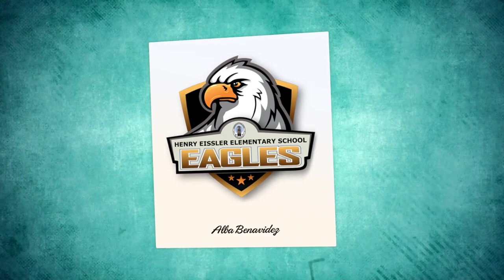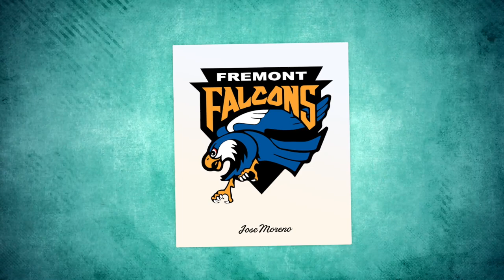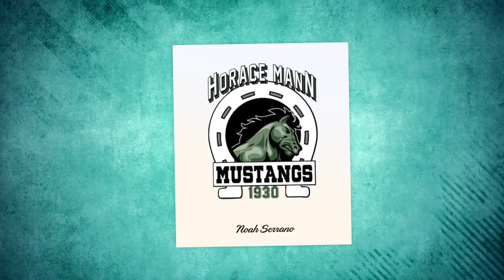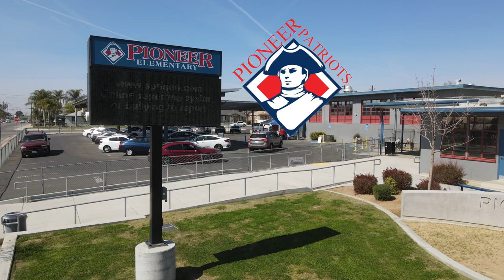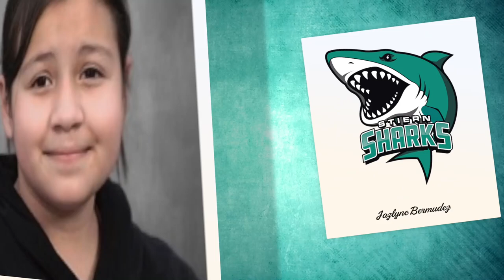Reclassification Celebration 2022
Congratulations to the 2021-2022 Reclassified students!